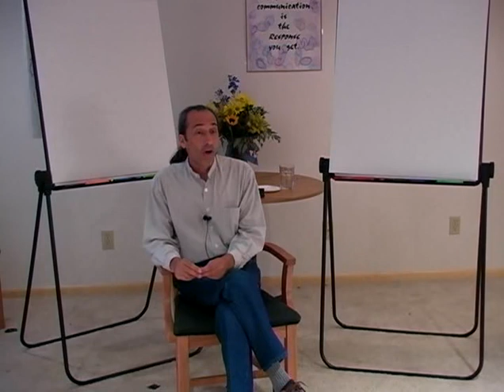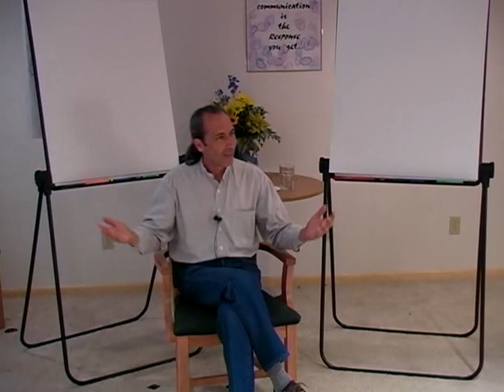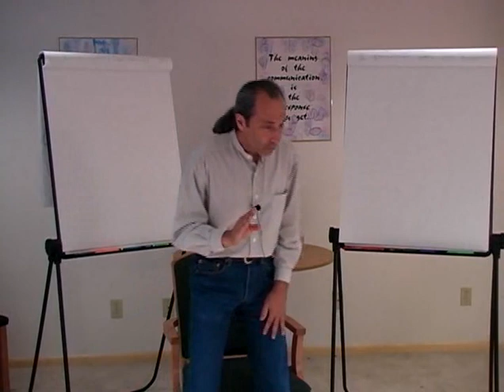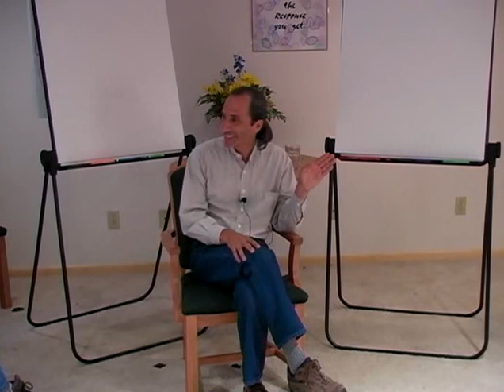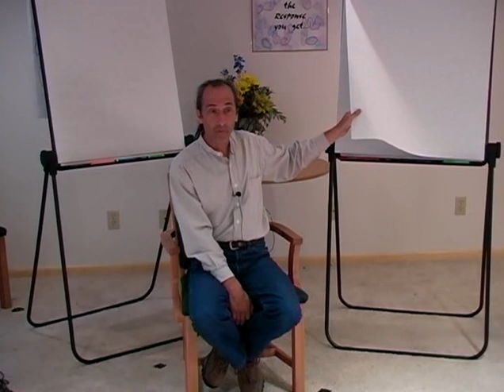NLP Master Practitioner 016 David Gordon Modeling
NLP, NLP Techniques, NLP Training Videos, NLP Tutorial, NLP Course, NLP Full course, NLP Master Practitioners, NLP Practitioners